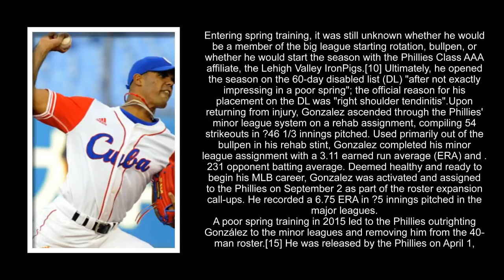Cuban baseball player Miguel Alfredo González 31 died in traffic collision